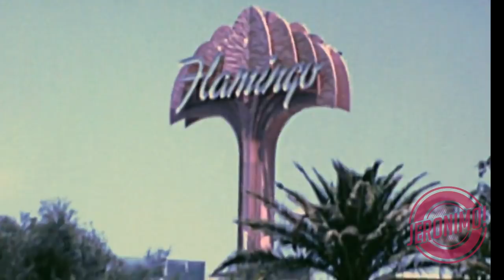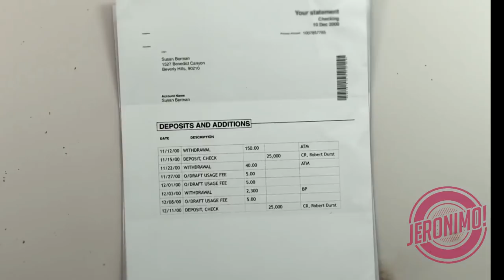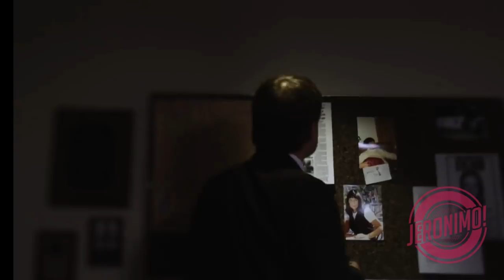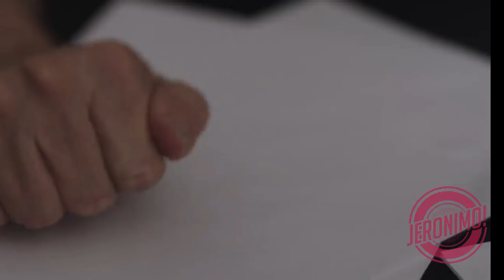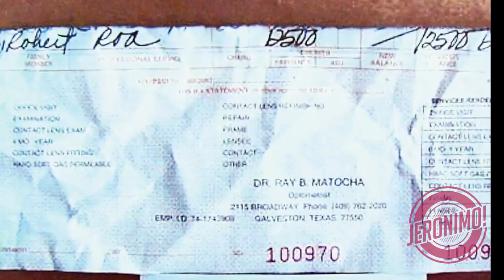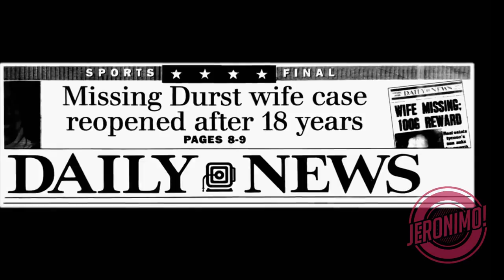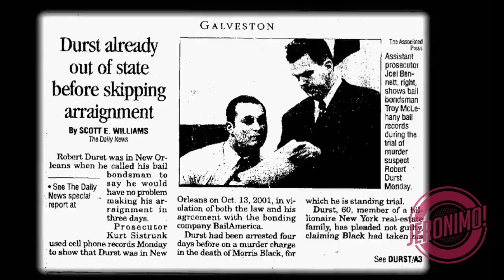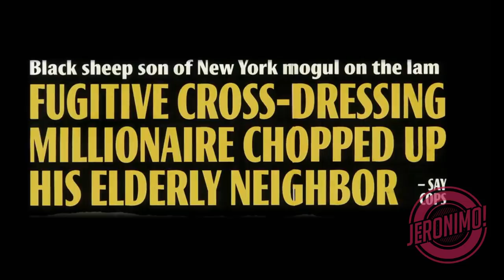Crime- |Tihpalh nge Tum lâwk?| Robert Durst-a Case Ngaihnawm 2/2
Kum 1982 khan Kathie Durst chu chin hriat lohvin a bo vang vang mai a, mipui te leh thuthar lakhawmtute leh Kathie chhungte mai piah lamah thuneitute ngei pawhin a pasal Robert Durst-a chu a mawhphurtu ngei a nih an ring thup a, mahse finfiahna mumal a awm hleithei si lova, Case chu zawi muangin a thawm a reh tial tial a, Kathie awmna pawh chu tumahin an sawi thei lo.

The contents of my video is for the purpose of information, education and entertainment.